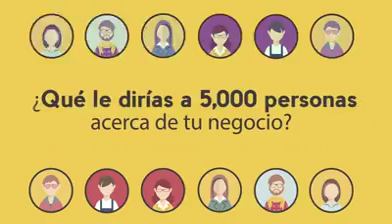15166193 1126113277437525 4826076973228883968 n 1